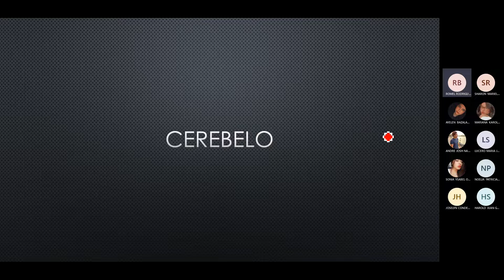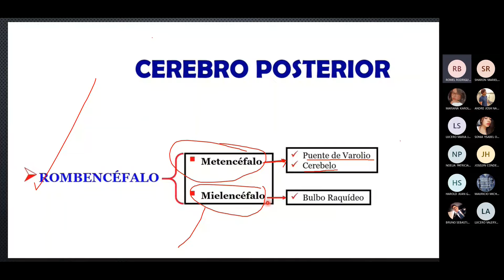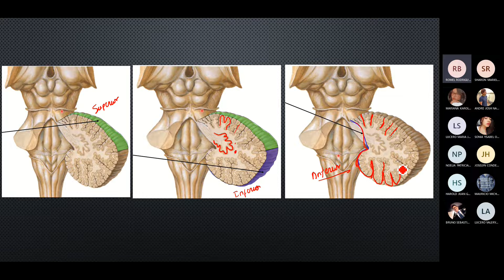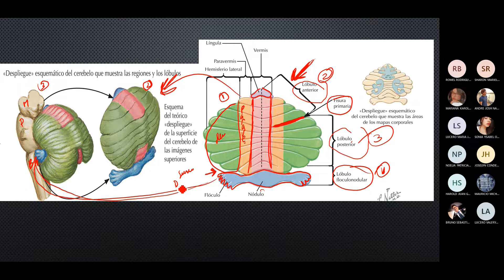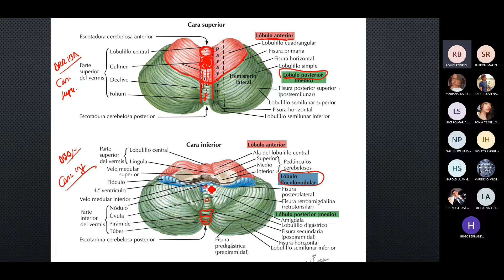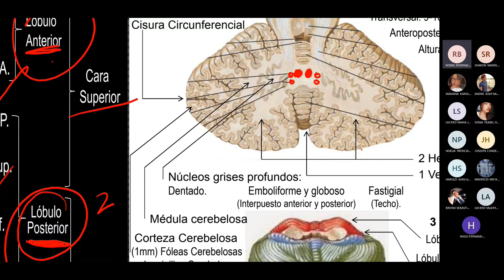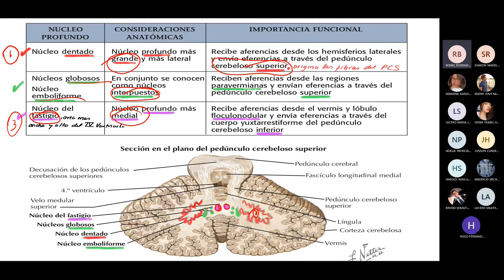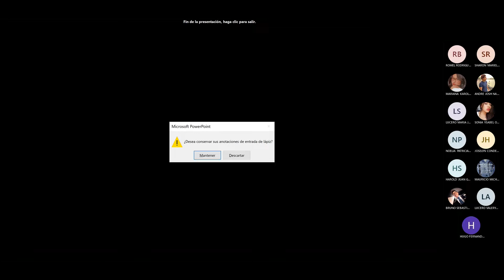Reunión en General 20220530 210345 Meeting Recording